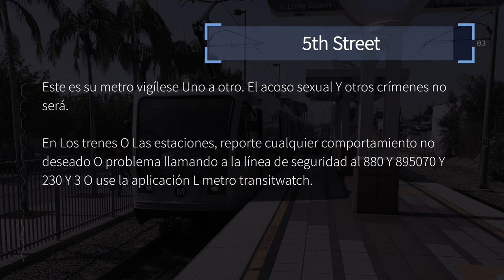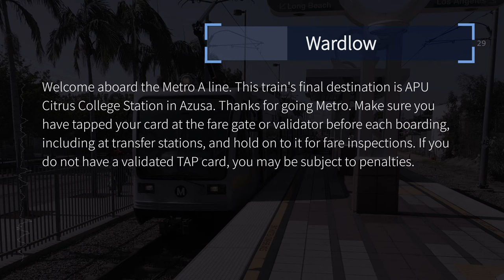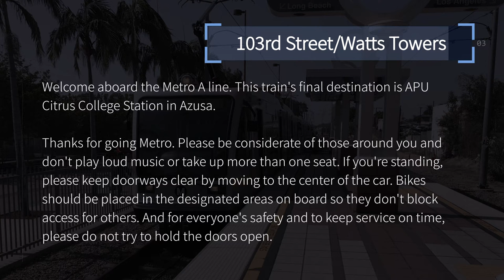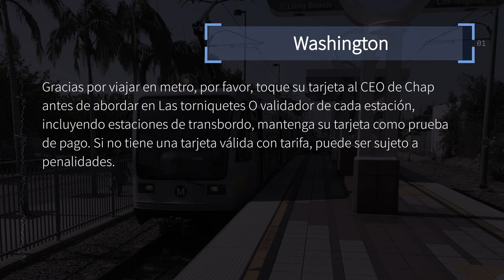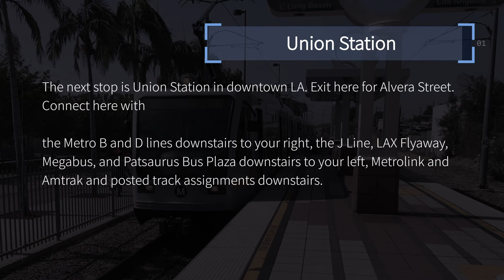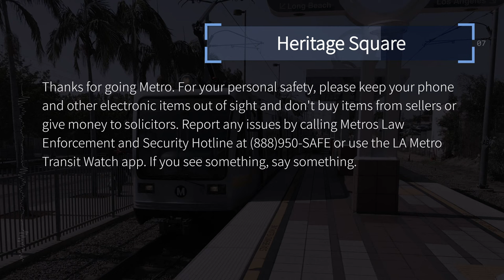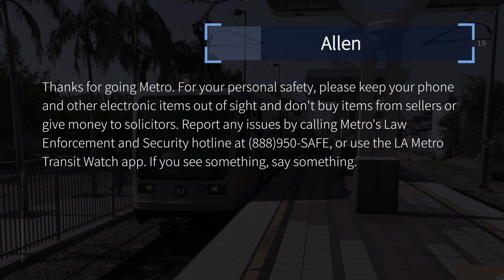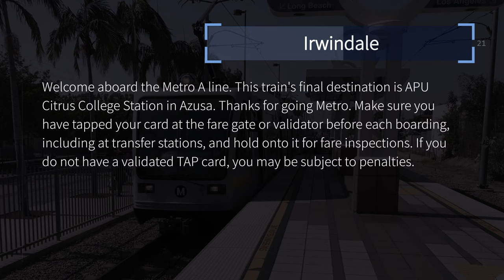ᴴᴰ LA Metro A Line (Blue) Automated Announcements | Feb, 2024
Recorded from AnsaldoBreda P2550 in Feb 2024.

00:00 Intro
00:06 5th Street
01:03 1st Street
01:20 Downtown Long Beach
02:00 Pacific Avenue
02:10 Anaheim Street
02:24 Pacific Coast Highway
02:40 Willow Street
03:20 Wardlow
04:10 Del Amo
04:33 Artesia
05:16 Compton
06:07 Willowbrook/Rosa Parks
06:23 103rd Street/Watts Towers
07:04 Firestone
07:34 Florence
07:43 Slauson
08:38 Vernon
08:47 Washington
09:31 San Pedro Street
10:02 Grand/LATTC
10:25 Pico
10:56 7th Street/Metro Center
11:26 Grand Avenue Arts/Bunker Hill
12:01 Historic Broadway
12:24 Little Tokyo/Arts District
12:56 Union Station
13:37 Chinatown
14:17 Lincoln/Cypress
15:09 Heritage Square
15:44 Southwest Museum
15:54 Highland Park
16:43 South Pasadena
17:26 Fillmore
17:46 Del Mar
17:58 Memorial Park
18:23 Lake
19:18 Allen
19:56 Sierra Madre Villa
20:19 Arcadia
21:09 Monrovia
21:22 Duarte/City of Hope
21:41 Irwindale
22:36 Azusa Downtown
23:07 APU/Citrus College